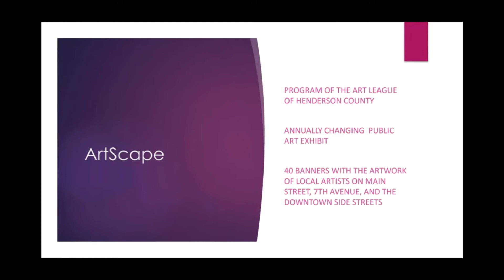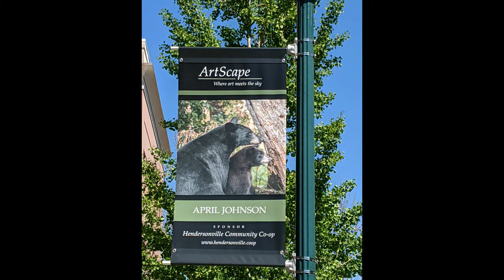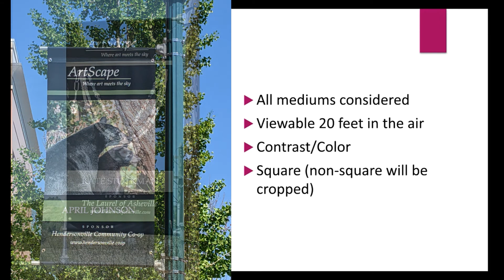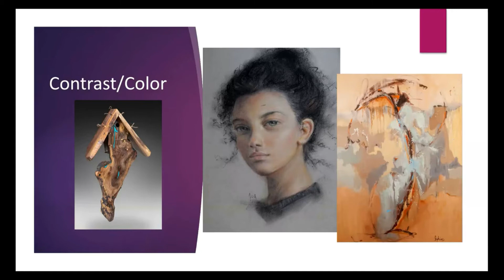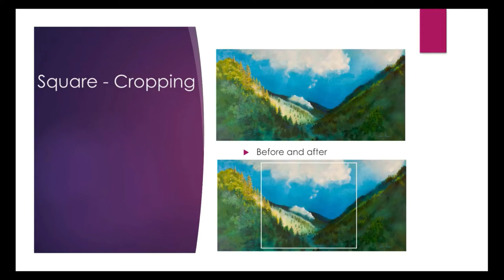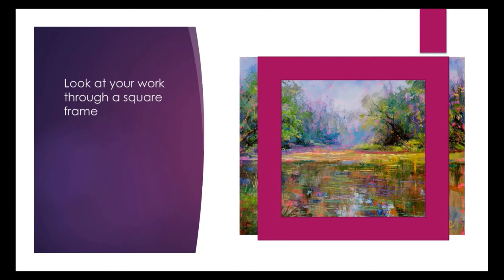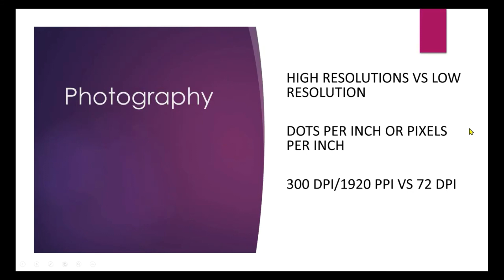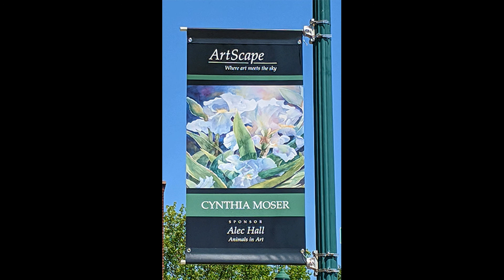ArtScape 2021 Overview